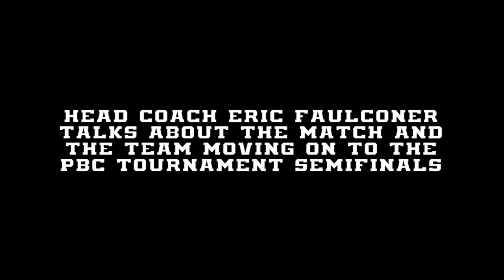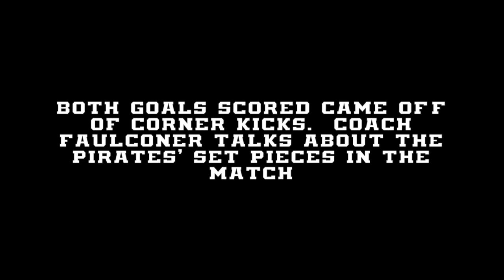Armstrong State soccer defeats Clayton State, 2-1, in PBC Tournament Quarterfinals - 11-3-15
The third-seeded Armstrong State University women's soccer team got a "golden goal" from sophomore Randi Schroedel to defeat sixth-seeded Clayton State in the 2015 Peach Belt Conference tournament quarterfinals on Tuesday in Savannah